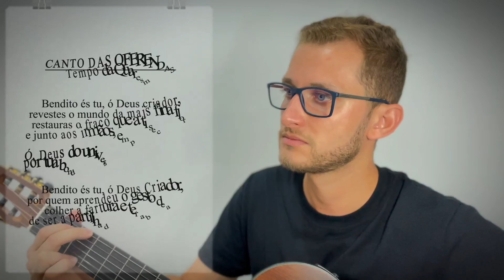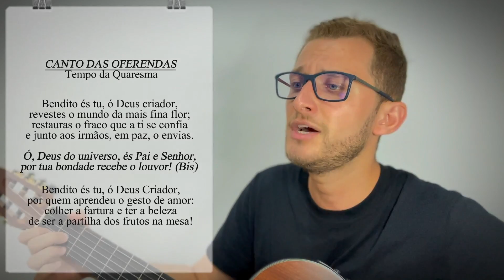Bendito és tu, ó Deus Criador | Canto das Oferendas | Tempo da Quaresma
L.: Frei José M. Cadenassi
M.: Pe. Ney Brasil

Interpretação/Instrumental:
Leonardo Moreira Santos

Letra:
1. Bendito és tu, ó Deus criador,
revestes o mundo da mais fina flor;
restauras o fraco que a ti se confia
e junto aos irmãos, em paz, o envias.

Ref.: Ó, Deus do universo, és Pai e Senhor,
por tua bondade recebe o louvor! (Bis)

2. Bendito és tu, ó Deus Criador,
por quem aprendeu o gesto de amor:
colher a fartura e ter a beleza
de ser a partilha dos frutos na mesa!

3. Bendito és tu, ó Deus criador,
fecundas a terra com vida e amor!
A quem aguardava um canto de festa,
a mesa promete eterna seresta!

Procure por "Leonardo Moreira Santos", em todos os aplicativos de música.